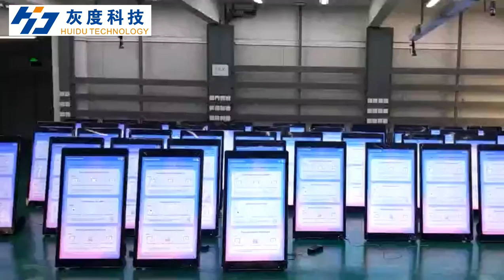LCD Android Motherboard HD-M21 Case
HD-M21 Android motherboard use for LCD display, it come with Wi-Fi function, support mobile APP wireless sending programs.